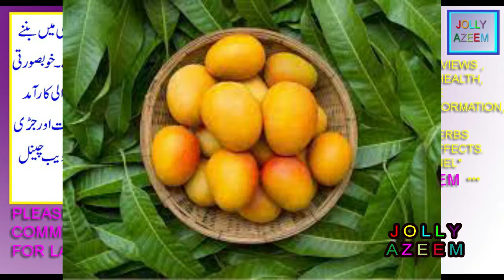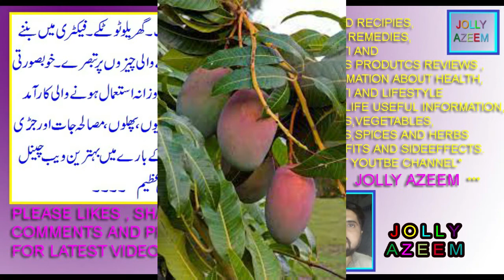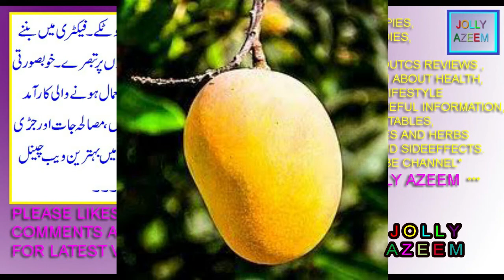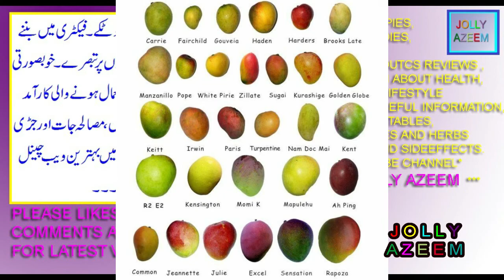aam kay fayday aor nuqsanat in urdu/hindi | mango health benefits and sideeffects|king of fruits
friends this video is contained on health benefits and side effects of king of fruit mango .

dosto is video main main ne aap lgoon ke liye phalon kay badshah yani aam (amb) kay fawaid aor nuksan batyae hain .

finger citron kay fayday aor nuqsanat in urdu/hindi | buddha's hands fruit benefits and sideeffects|

cherry kay  fayday aor nuqsanat in urdu/hindi | cherry fruit health benefits and sideeffects |

chikoo kay fayday aor nuqsan in urdu/hindi|chikoo (sapodilla) fruit health benefits and sideeffects|

mango pk,
mango turkey,
mango pronunciation,
mango fruit pakistan benefits and sideeeffcts ,
pakistani indian mango benefits,
mango meaning in urdu hindi english,
mango ,
men health benefits with mango fruits,
mango fruit health benefits for men in urdu hindi,
aam mango benefits and side effects in urdu english hindi,
mango benefits for skin,
aam k faiday aur nuksan,
king of fruit mango benefits,
phalon kay badshah aam kay fawaid aor nuksan in urdu hindi,